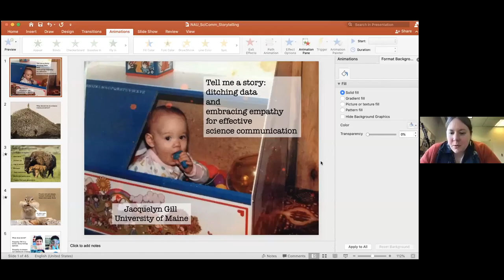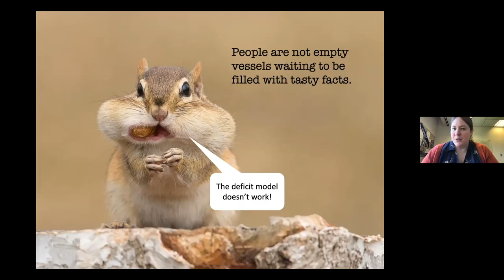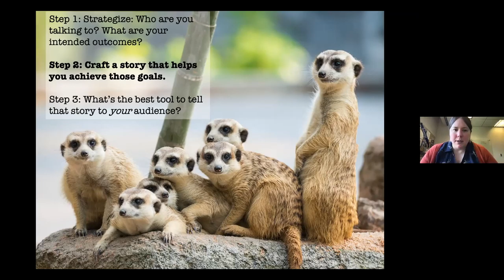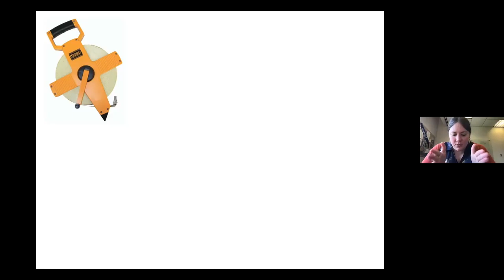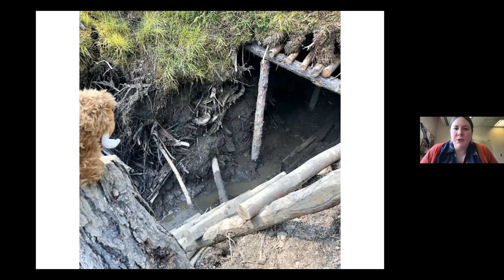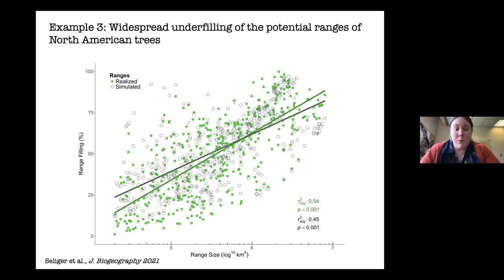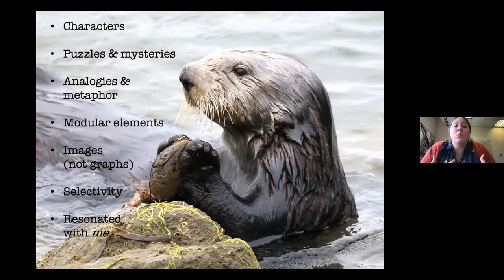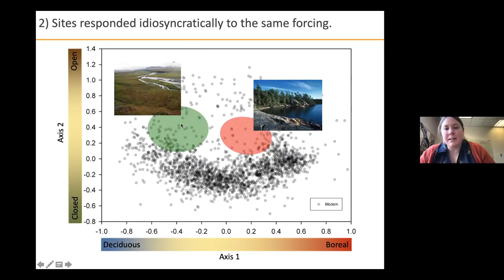Ditching data and embracing empathy for effective science communication with Dr. Jacquelyn Gill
From NAU's Spring 2021 EcoInformatics Seminar.  To add yourself to our seminar listserv please fill out this google form

This week we have Dr. Jacquelyn Gill, an Associate Professor of Paleoecology at the University of Maine, with a joint appointment in the Climate Change Institute and the School of Biology and Ecology. She directs the BEAST Lab, which investigates fundamental and applied questions about biodiversity at the intersection of ecology, biogeography, earth science, and conservation. An avid science communicator, Jacquelyn is the co-host and co-founder of Warm Regards, a climate change podcast.

More information on EcoInformatics at NAU and our seminar series schedule can be found